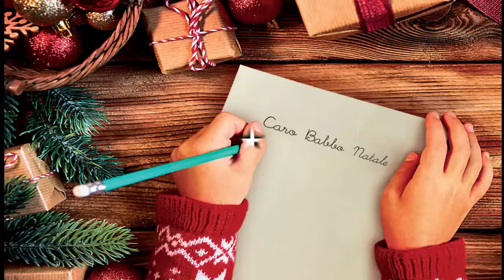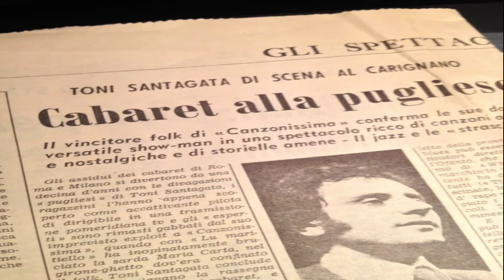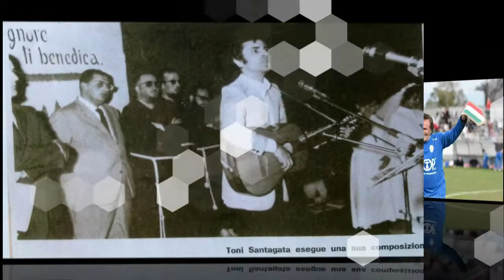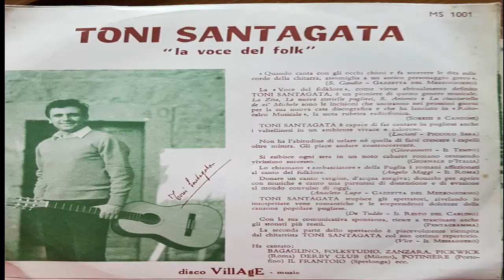Toni Santagata Bambinello Buon Natale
La Canzone del Secolo, un Inno alla Positività, alla Bontà, una grande Canzone , scritta e cantata da Toni Santagata.